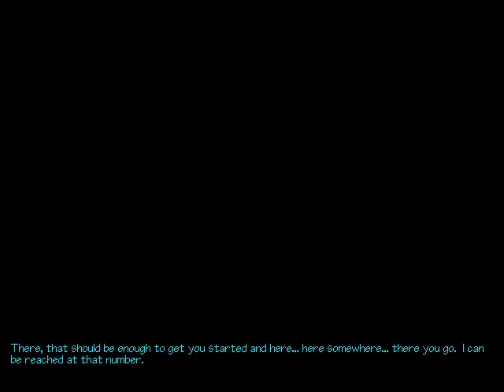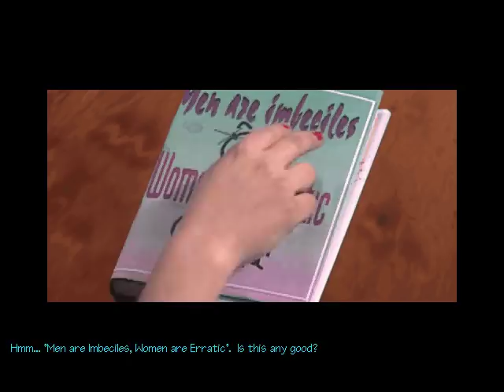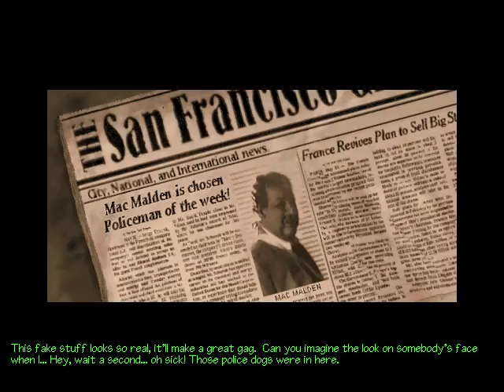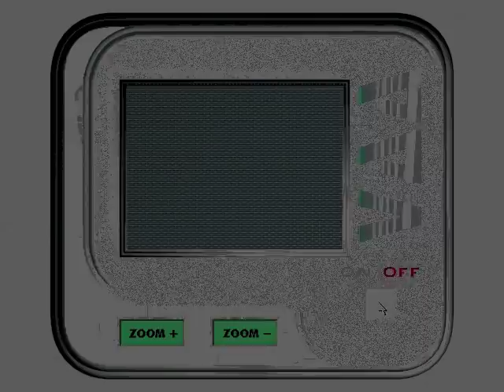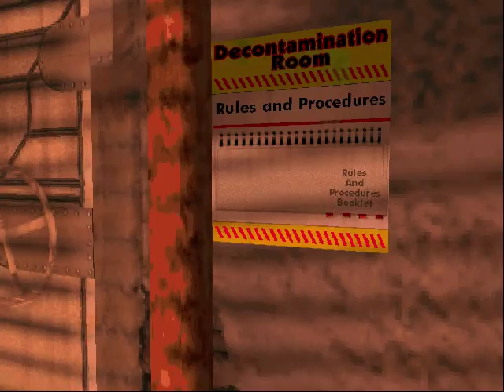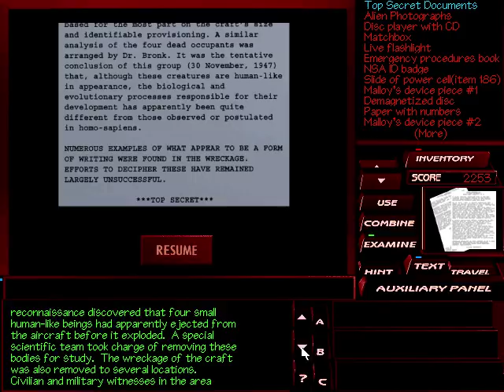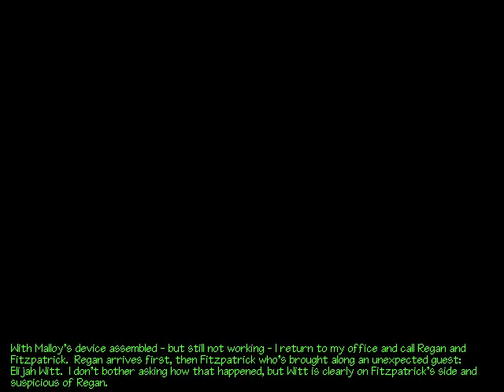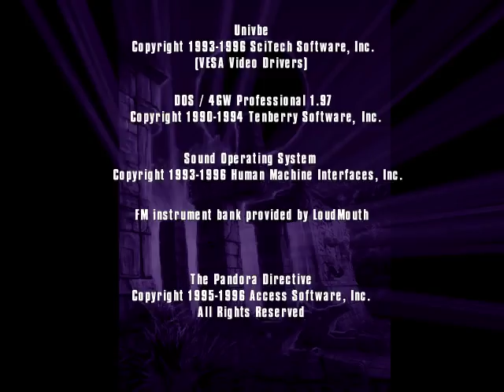PC Longplay [982] The Pandora Directive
Played by: AFigureInBlack

Description from Moby Games:
"Welcome to San Francisco of the future - a strange megalopolis with a post-apocalyptic feel, where ordinary humans co-exist with mutants - the result of radioactivity. In this city is also the office of Tex Murphy, a lonely private investigator, kind-hearted, yet bitterly ironic. He is hired to investigate the disappearance of a scientist named Thomas Malloy. A series of murders occurs at that time, and before long Tex finds himself involved in a complex conspiracy of political intrigues and shocking scientific discoveries.

The Pandora Directive is a sequel to Under A Killing Moon, utilizing the same 3D engine, real actors, and gameplay system. The player can physically explore the game world, looking at objects from different angles, zooming in, etc. It is necessary to talk to many people about various topics, and also solve some complex puzzles. The game provides a built-in hint system for the puzzles, but the player does not get any points for solving them if he opts to use it.

The game introduces a new gameplay element: Tex has three kinds of answers at his disposal during some important dialogues. Depending on what kind of approach the player chooses for Tex (especially in conversations with his sweetheart Chelsee), subsequent plot events will be influenced, eventually leading to one of the six different endings."

This game has two modes: Entertainment Level (easy puzzles) and Game Players Level (challenging puzzles). I picked the 2nd mode for this longplay. Also, based on the dialog options and a few gameplay options there can be 8 different paths for the player to follow with 6 of them having unique endings.
These are: Mission Street 1 (unique) (this longplay)
                Mission Street 2 (unique)
                Lombard Street 1
                Lombard Street 2 (unique)
                Boulevard of Broken Dreams 1
                Boulevard of Broken Dreams 2 (unique)
                Boulevard of Broken Dreams 3 (unique)
                Boulevard of Broken Dreams 4 (unique) -